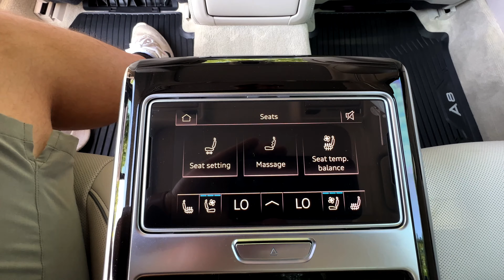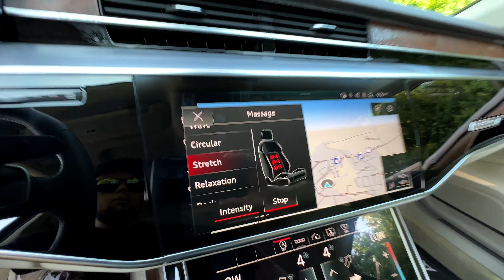2021 Audi A8 L 55 | Walk-Around